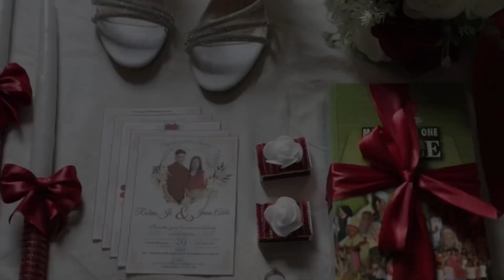The Rosario Family Episode 3: KASAL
Congratulations Ruben Jr. and Jessa! Thanks for having us.

The Rosario Family 💕